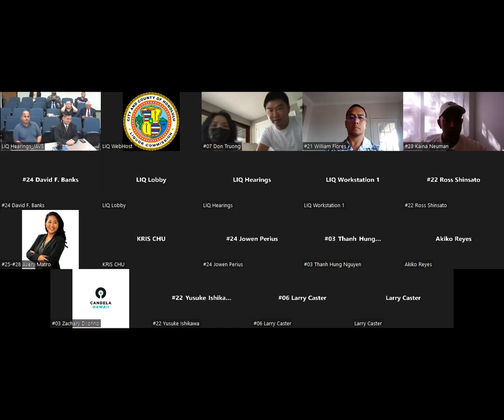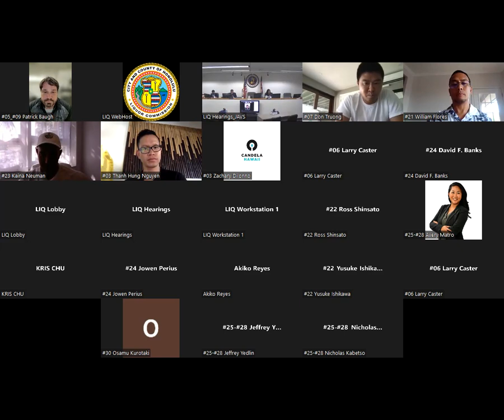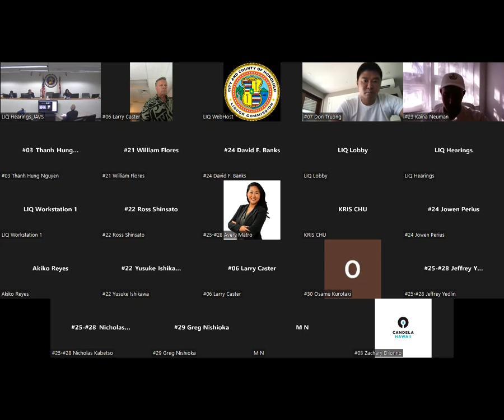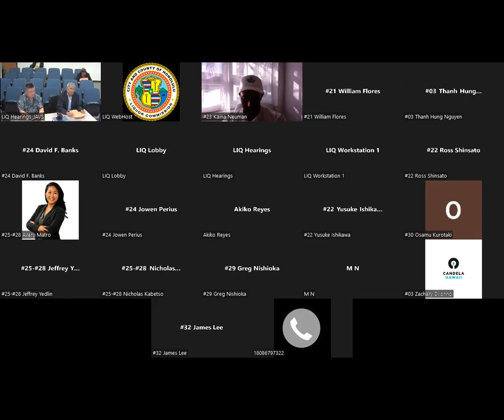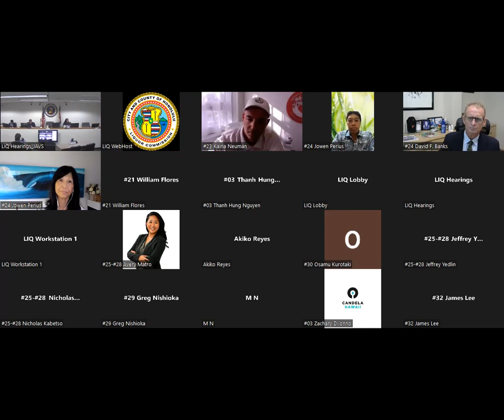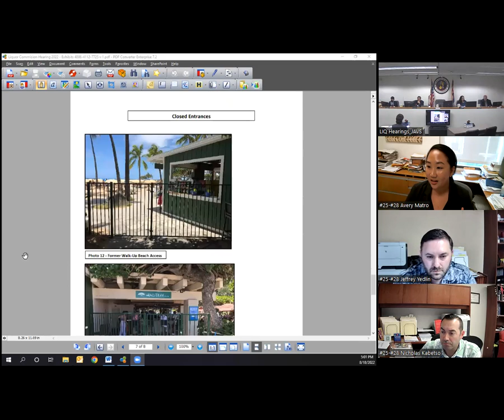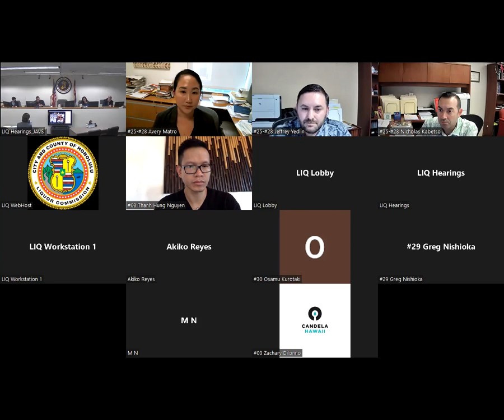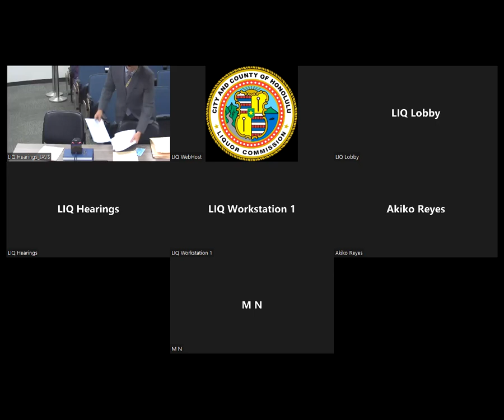LIQ 7th Regular Meeting - August 18, 2022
FY2023 Regular Meeting of the Honolulu Liquor Commission.

For a written summary of this meeting, please go to our website's event calendar: